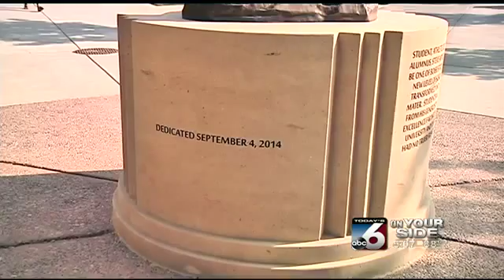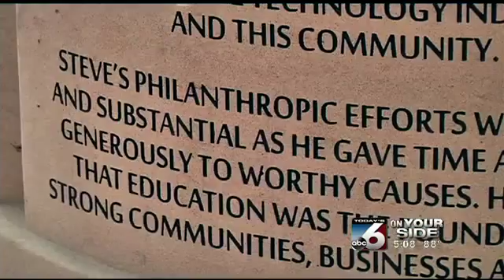New statue unveiled on BSU campus